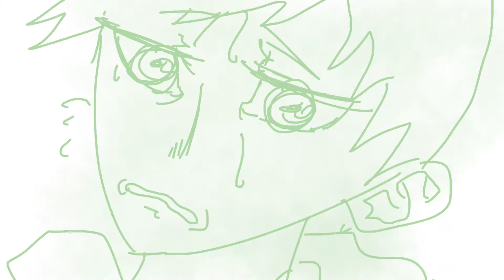Animatic Crayon Song - BNHA/AH (OC's)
Esto es un Animatic del video Crayon Song con los OC's de la comu de BNHA AH. Gracias a Franc porque me ayudó.